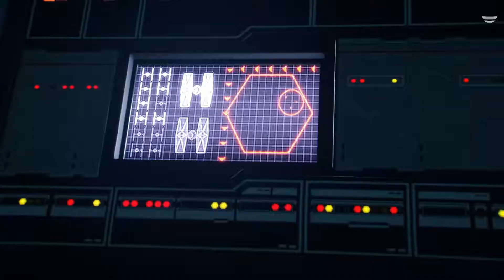Star Wars Battlefront II - DLC- #3 The Last Jedi (Resurrection) *Ending*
hey, fellows Welcome back,

we're gonna continue the walkthrough of Star Wars Battlefront 2 DLC Called The Last Jedi and this the end of the DLC guys.

Pc's Specs
Ryzen 5 2600

EVGA GTX 1070ti Ultra Silent  8gb

8GB ram Corsair Vengence LPX

EVGA 500 BQ 80+ power supply

Redragon K552-R KUMARA LED Rainbow Keyboard

Rosewill ATX Tower Gaming Case

Acer VG220Q 1080p gaming monitor

Logitech G203 RGB  Gaming Mouse